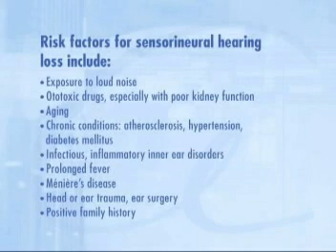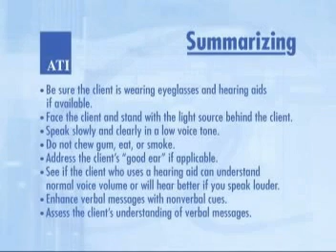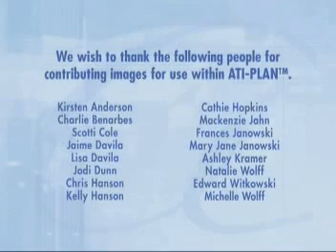Sensorineural Hearing Loss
video on hearing loss management and assessment